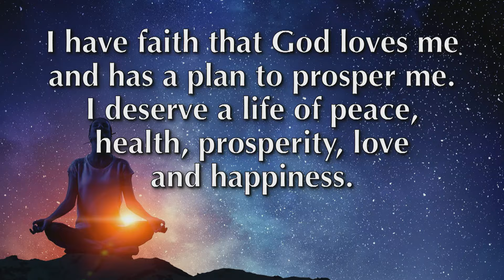"Faith and Self-Worth" with Rev. Richard Maraj (3.17.2024)